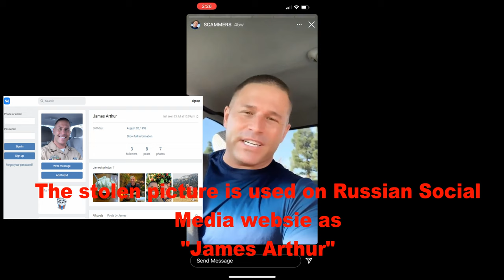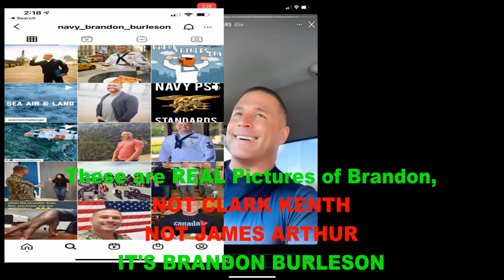Alert - a Navy Brandon Burleson telling his followers his picture is stolen and used by scammers.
Scammer Alert - Video of U S Navy Brandon Burleson telling people his picture is stolen and used by scammers.

Picture of Brandon Burleson is used by scammers on Social Media sites and Russian Media Site, Romantic and Dating Sites to scam victims for their money.